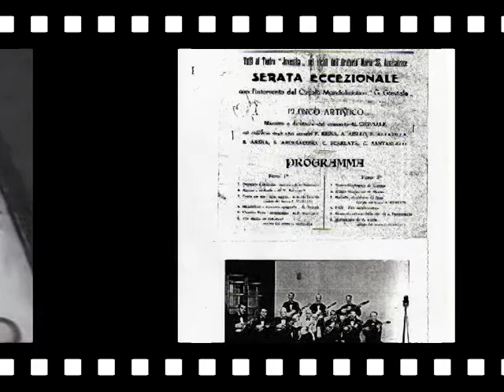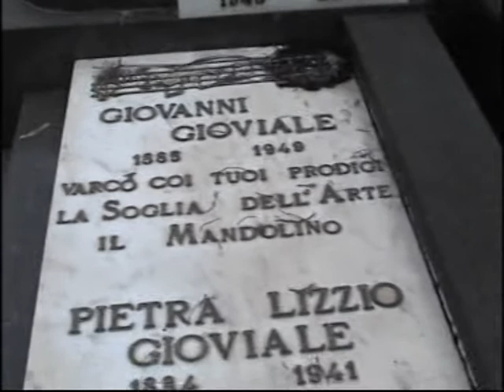Tar Siciliana - U Zu Giuvanni